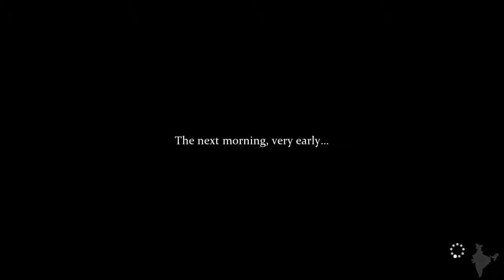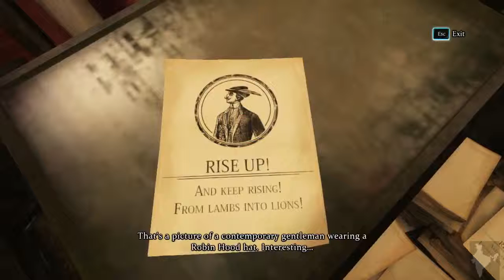Sherlock Holmes: Crimes & Punishments Gameplay Let's Play Case 6 - #6 (Hinglish Commentary)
This is the sixth part of the "A Half Moon Walk" case in which Mr. Holmes performs an experiment on the black threads found on the jacket stuck in the attic window of the Whitechapel Street building.